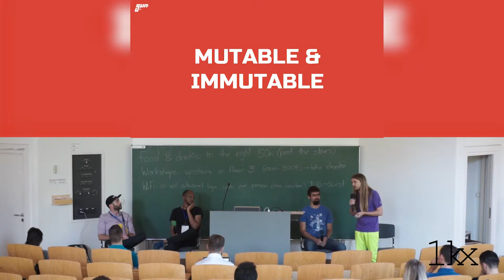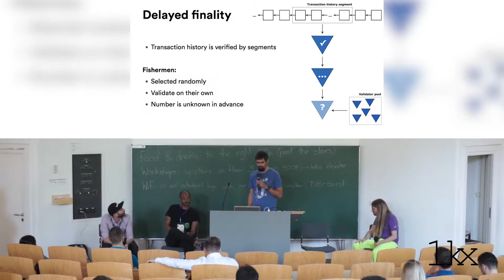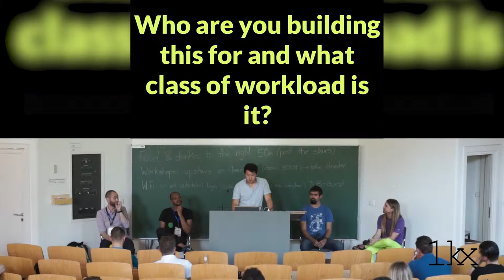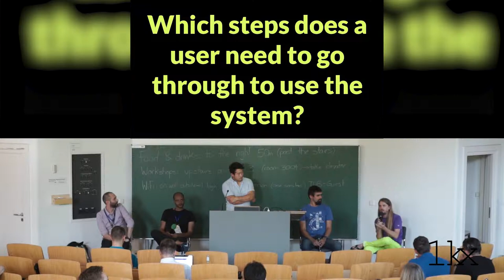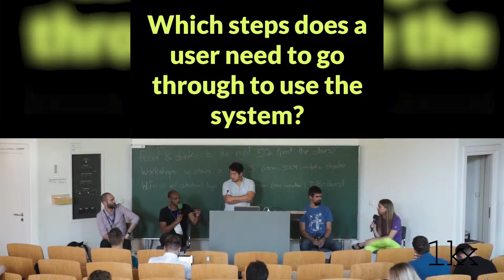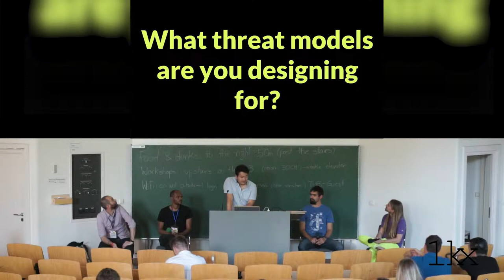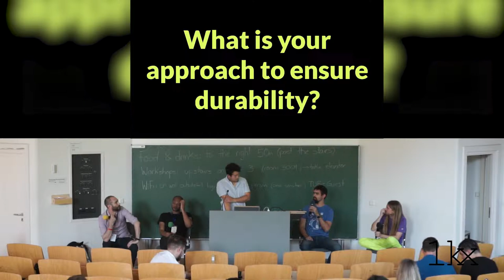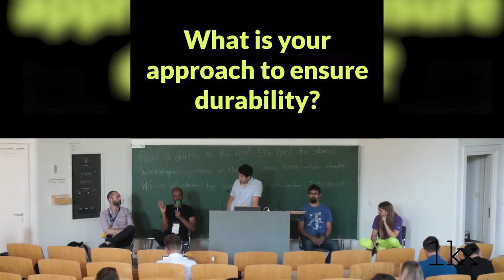Decentralised Database Panel. GunDB, Textile, Fluence, VulcanizeDB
Decentralized Storage Summit 2019
Moderator: Raymond Cheng (former CTO at Oasis Labs)
GunDB: Mark Nadal
Textile: Carson Farmer
Fluence: Dmitry Kurinskiy
VulcanizeDB: Rick Dudley